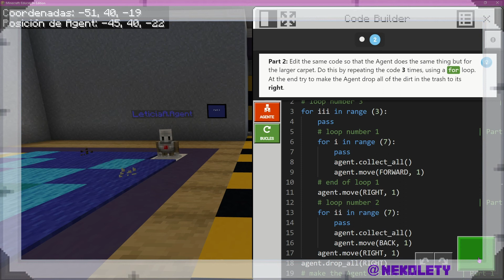Python básico - lección 5 - Minecraft Education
En este episodio repasamos paso a paso las tres actividades que forman la quinta lección de Python básico en Minecraft Education. Recordad que solo tenéis estas características en la versión educativa del juego. Nos saltamos la lección cuatro por el momento, hasta que reparen el fallo que he encontrado.

Aunque el título de la lección esté en español, todo en su interior está en inglés, por lo que en el vídeo os lo traduzco para que sepáis lo que debéis hacer.

0:00 Introducción
1:16 Actividad 1
4:00 Actividad 2
9:12 Actividad 3